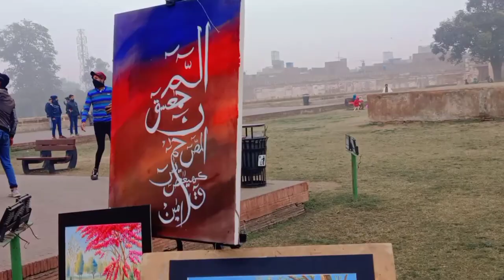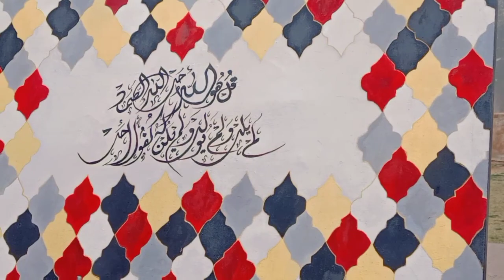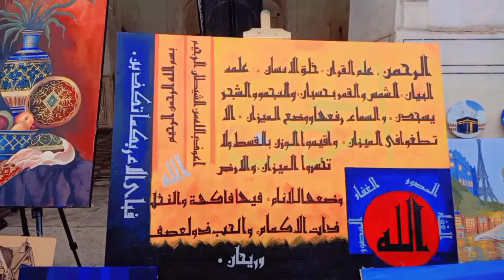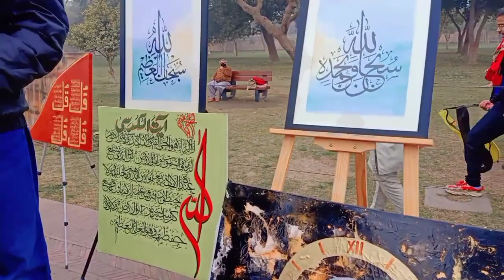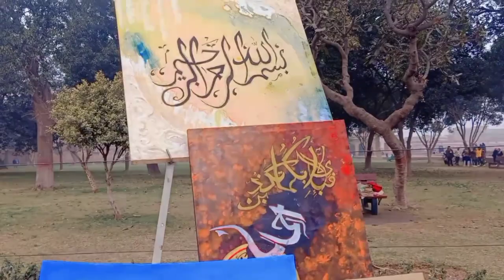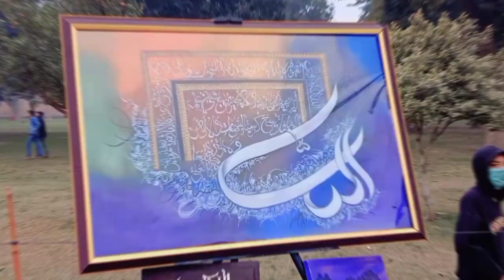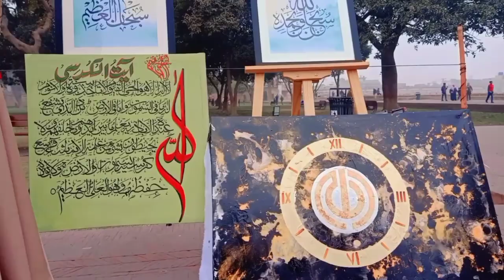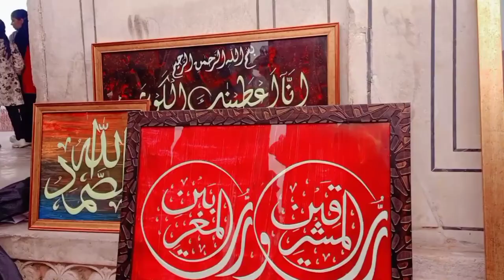Art ( Painting 🎨 ) Exhibition 2024 Lahore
Welcome to the Lahore Art Exhibition 2023 🎨
Discover the vibrant world of art at the Lahore Art Exhibition 2023! Join us for an unforgettable experience celebrating the rich artistic talent of Lahore. Immerse yourself in a captivating display of paintings, where creative masterpieces from renowned artists await your admiration.
Indulge your senses as you explore the ethereal strokes, vivid colors, and intricate details that adorn the canvases. From breathtaking landscapes to thought-provoking abstracts, this exhibition offers a fascinating variety of styles and themes that are sure to resonate with every art lover.
Whether you're an avid collector, a devoted art enthusiast, or simply someone who appreciates beauty, the Lahore Art Exhibition 2023 is the perfect place to fuel your creativity and expand your artistic horizons. Join us and be a part of this remarkable celebration of art in the heart of Lahore.
Join us at the Lahore Art Exhibition 2023 for an Artistic Delight 🎨
Calling all art aficionados! Get ready to be captivated by the enchanting world of art at the Lahore Art Exhibition 2023. This anticipated event brings together an extraordinary collection of paintings that showcase the incredible talent residing in Lahore.
Discover a myriad of artistic expressions, from traditional to contemporary, as you wander through the exhibition halls. Each stroke of the brush and every careful composition resonates with emotion, inviting you to explore deeper and unravel the artist's story behind every artwork.
Whether you're an established collector or a newcomer with a burgeoning love for art, the Lahore Art Exhibition 2023 promises something for everyone. Lose yourself in the beauty of these meticulously crafted paintings and immerse yourself in a world where creativity knows no bounds.
Journey into the World of Art at the Lahore Art Exhibition 2023 🎨
Step into a realm where imagination knows no boundaries – the Lahore Art Exhibition 2023 awaits you! Prepare to be dazzled by the brilliance of Lahore's finest artists as they showcase their exceptional works of art. This exhibition serves as a testament to the city's rich cultural heritage and artistic prowess.
Experience the joy of witnessing breathtaking paintings that evoke emotions, provoke thoughts, and transport you to distant lands. The exhibition offers an eclectic mix of genres, from realistic portraits that strive to capture a moment in time, to experimental abstracts that challenge conventional notions of art.
Engage with passionate artists, enthusiasts, and collectors, who come together to celebrate the diverse tapestry of Lahore's art scene. Let yourself be whisked away by the beauty of these creations and let your own imagination wander freely within the realm of art.
Join us at the Lahore Art Exhibition 2023, and embark on an artistic journey that will leave you inspired and in awe of the immense talent that thrives in this captivating city.

igshid=NGExMmI2YTkyZg==

Allah Hafiz.